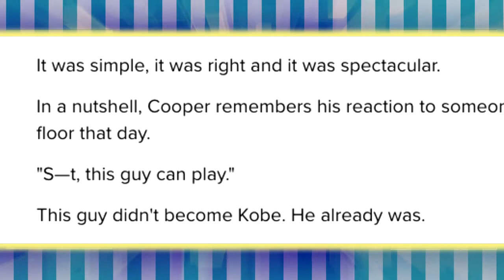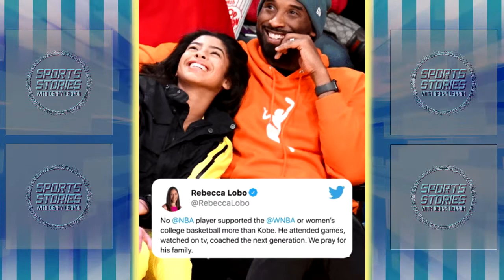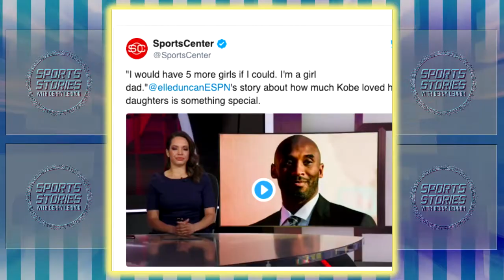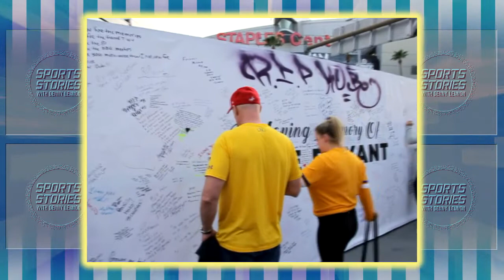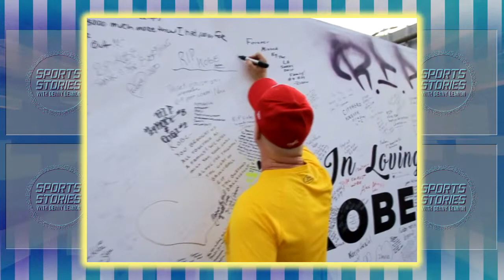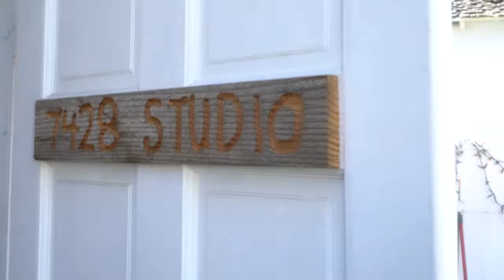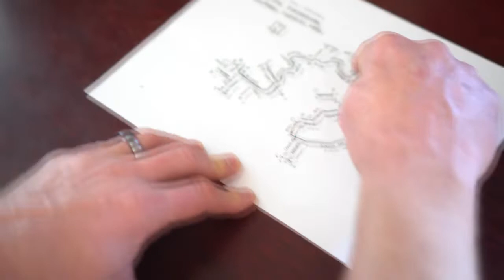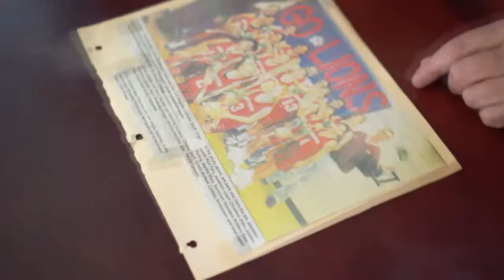Episode 18 - Scott Rice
In the wake of the recent tragedy of Kobe Bryant, his daughter Gianna and 7 others, ESPN's Elle Duncan's tribute of girldad went viral.
This episode includes a retrospect of Kobe Bryant's transformation from a young Laker to a Girl Dad and an interview with girldad x 5, Scott Rice!

(re-downloaded due to glitches)